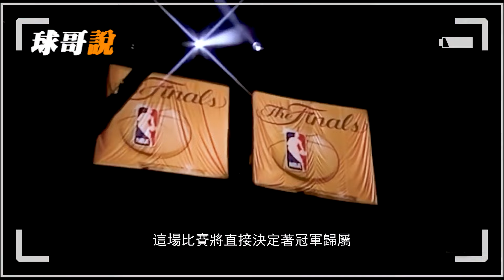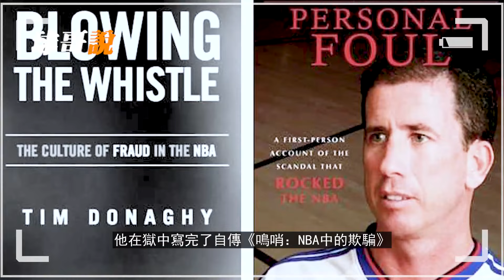「NBA經典時刻」籃球史上最具爭議的總冠軍！裁判都出來爆料，事實究竟是什麽？ 【球哥說】